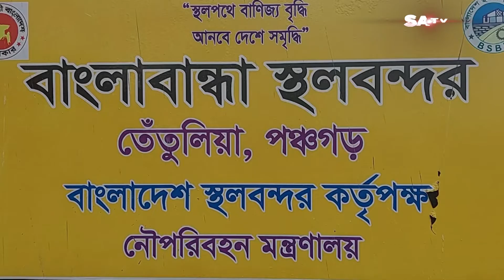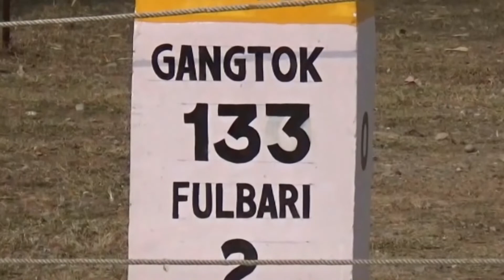ভিসায় রুট নিয়ে সমস্যায় পড়েছেন বাংলাবান্ধায় ভারত, নেপাল এবং ভূটানের যাত্রীরা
SA TV Location:
Bangladesh